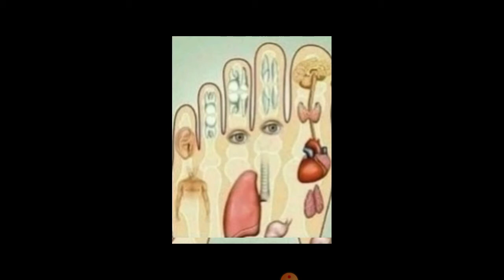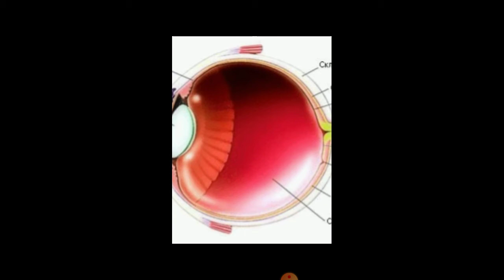ЧЕРНИКА ПЛЮС жөнүндө кыскача маалымат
Максат